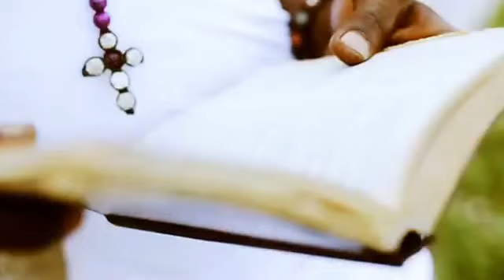Bramma - My Medz Feel A Vibes - [Official Video] - September 2013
- Check out the latest Dancehall and Reggae Music | Updated Daily | / / Reggae Music